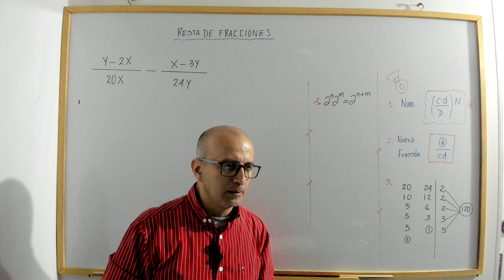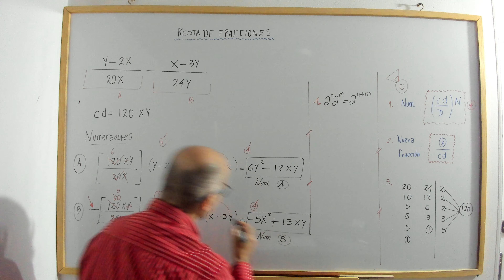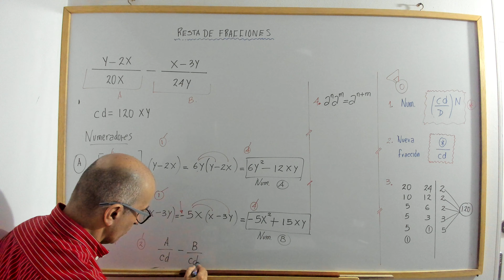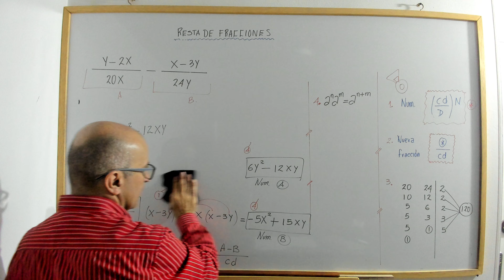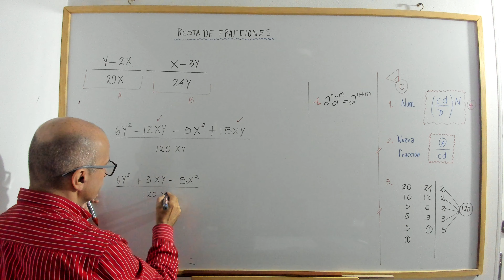Resta de fracciones. Video 3.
profenini te explica paso a paso la resta de fracciones.